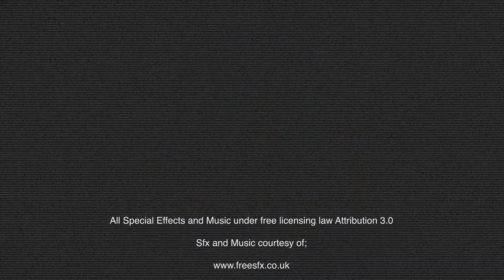Kawaii Kiosks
Continuing to use up the off cuts from the H-pattern habitation blocks, here are some kiosks that are really cute (kawaii!).